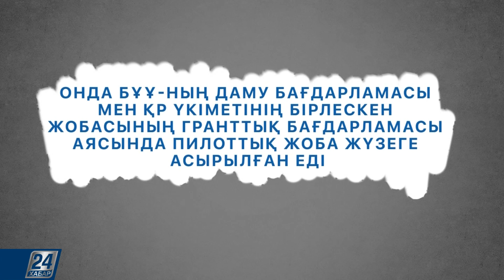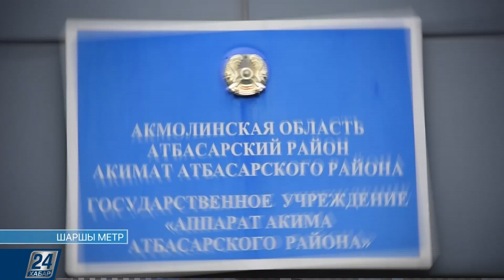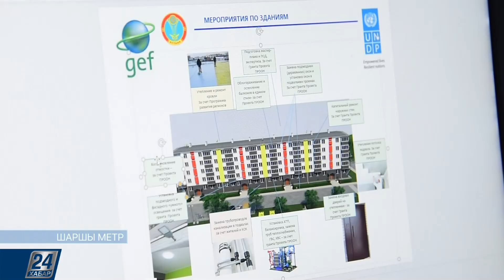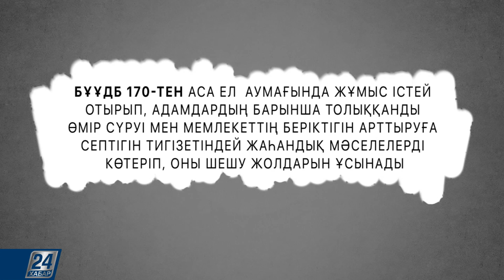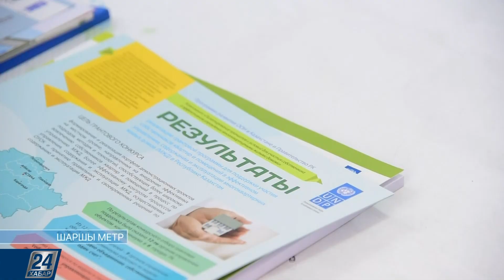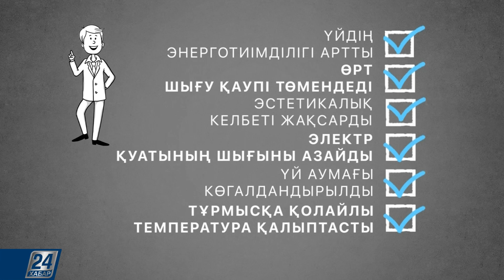Шаршы метр І Ескі үйлерді жаңарту жолдары